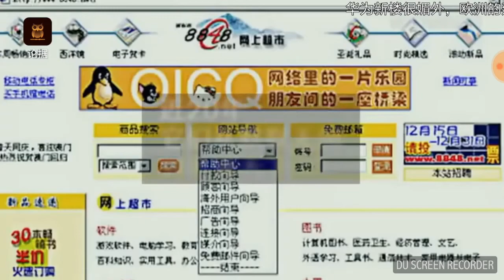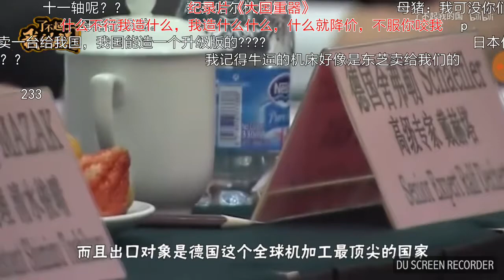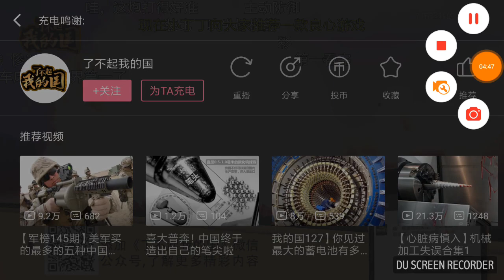厲害了我的國 - 小米6X、華為技術2017